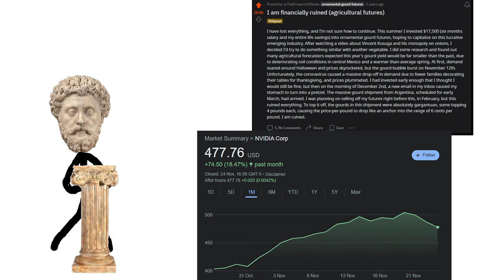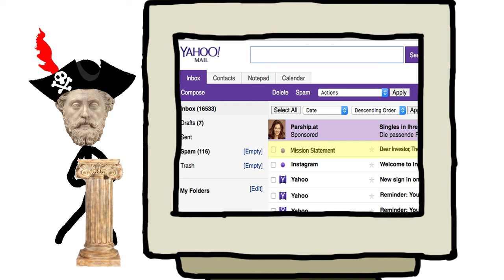Somalian Pirate Stock Exchange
Somali Pirate Exchange

Transcript: If like me you too have recently lost a lot of your life savings in the investment of ornamental gourds and weekly NVDA 350 puts you might be feeling a little discouraged by your prospects as the next warren buffet, however, there is one thing that you have access to today that the investing legends of old never did. The opportunity to invest in the Somalian Pirate Stock Exchange, now hold on I know what you are thinking, “Is this legal?” “does this make money” “Will I get arrested?” The answers to your questions are no yes and maybe. Now that we have that out of the way we can get down to business. As a potential financier of piracy, you will need to understand a few of the basics of the SPSE and some background knowledge so that when you do finally take that big step you won't look like an amateur. Starting with what is the Somali pirate stock exchange? To be succinct it’s an investment method that involves purchasing small arms and weapons in order to equip Somalian pirates to be able to commandeer trade vessels and cargo with the aim of selling the inventory to generate returns for investors. The pirate exchange was created in 2009 by a pirate organization and now has at least 70 listed organizations just waiting for your investment. Some notable organizations that have excelled recently are Mogadishu Multilateral Limited, Somali Audit Organisation, and Banderbeyla Reverse Merger Corporation. Im actually invested in the Banderbeyla reverse merger co as recently they have had quite a great record of hostile takeovers of other organizations within the exchange. My endorsement of the Banderbeyla reverse merger co should not be taken as financial advice, although I do have my chartered pirate analyst qualification level 2 working towards my level 3 which allows for actual boarding of the ships during missions and greater revenue splits. If you are still unsure about investing with the PYSE I’ll walk you through a classic investment opportunity from beginning to end. Modern brokers do not currently support the Somalian pirate method as a valid form of investment for stupid reasons like legality, international courts, and other nerd shit like that. That’s where CPAs like me step in and facilitate the investment by connecting you to our patented Pirateberg terminals that are directly connected to the SPSE, where organizations can sell shares of the corporation or sell bonds that finance a single mission. As you can see from some of the charts here the returns are pretty persuasive. After purchasing a mission bond you are then sent details of the mission statement and big spenders are even allowed to contribute to mission formation and battle tactics. Just a piece of advice from one investor to another any attempts to sabotage the mission through the leaking of the mission statement will be seen as an act of war against the SPSE and all 70 organisations are required to kidnap and ransom you as a punishment. This has happened before and personally have had a hand in a few sting operations myself. After the finalization of the mission statement the equipment and ammunition are purchased and readied and the team members are briefed, On the day of the mission the members of the team track down and begin their assault on the target, boarding the cargo ship and making sure there are no guards. Once on the ship they get into the control room and take control of the ship. “look at me im de captain now” “yea man we have all seen the film im de captain now yea try something original for once eh?” With the ship under pirate control, the rest of the mission is carried out whether that is acquiring the specific items that were planned for or taking the entire cargo ship back to one of our famous fence ports where skilled teams strip and remove all valuables. After the goods are taken the members are then extracted by speedboat, helicopter, or black magic depending on the scale of the mission, and back at pirate HQ the investors are informed about their successful investment. After a successful mission, the loot can be shipped to you directly although wire deposits can be arranged through one of our bank fraud associates.